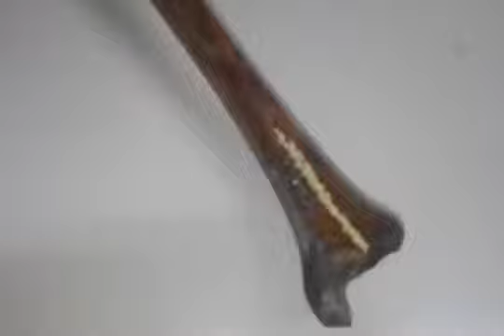Dr.Maged - Practical Anatomy - LOWER LIMB (2) - Tibia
🔴 ترقبوا نشر مجموعة اخرى من اروع شروحات العملي في كل المواد ..

◀️ شاهد مجموعة من الفيديوهات المتعلقة بالدراسة في كلية الطب البشري و سنة الامتياز وكذلك مستقبل الطبيب بالاضافة الى طرق المذاكرة الفعالة هنا :
▬▬▬▬▬▬▬▬ஜ۩۞۩ஜ▬▬▬▬▬▬▬▬
 ◀️ نرجو دعم القناة حتى نستمر في نشر المزيد ان شاء الله 🙏
⭐ فضلا وليس امرا ، لا تنسى عمل اعجاب للفيديو ومشاركته مع اصدقائك ..

⏩🎦 شـــــــــــــــــــاهـــــــــــــد ايــــــــــــــــضــــــا ⏩🎦

▬▬▬▬▬▬▬▬ஜ۩۞۩ஜ▬▬▬▬▬▬▬▬
◀️ مجموعة من المقاطع والفيديوهات المتنوعة لـ ا.د/ علي حسيب - استاذ الجراحة بـ جامعة القاهرة يتناول فيها : تجربته في الحياة و بعض النصائح للشباب بالاضافة الى بعض المواقف الفكاهية هنا :
▬▬▬▬▬▬▬▬ஜ۩۞۩ஜ▬▬▬▬▬▬▬▬
▬▬▬▬▬▬▬▬ஜ۩۞۩ஜ▬▬▬▬▬▬▬▬
▬▬▬▬▬▬▬▬ஜ۩۞۩ஜ▬▬▬▬▬▬▬▬
🚨 كلمات دلالية ذات صلة بالمحتوى ..